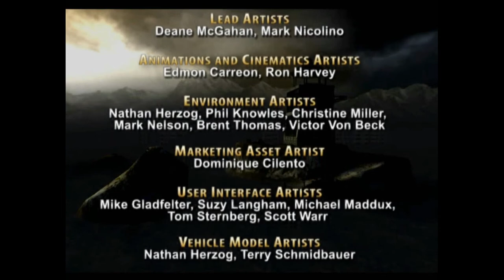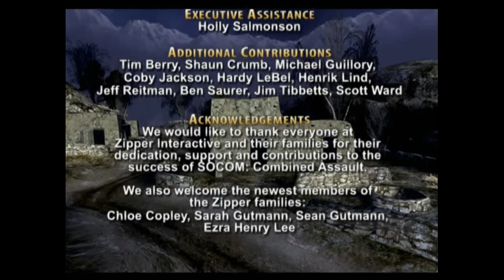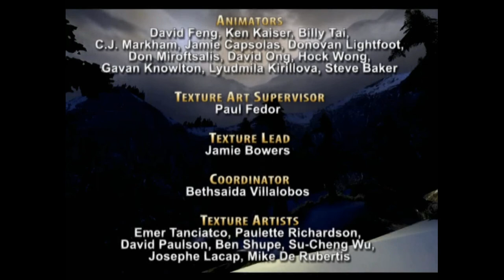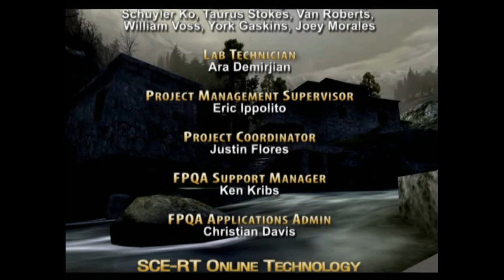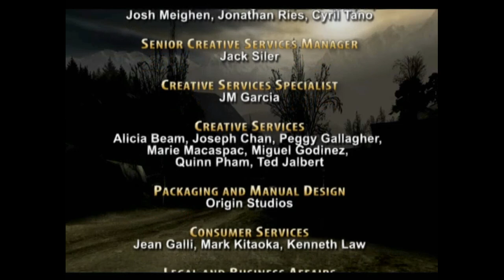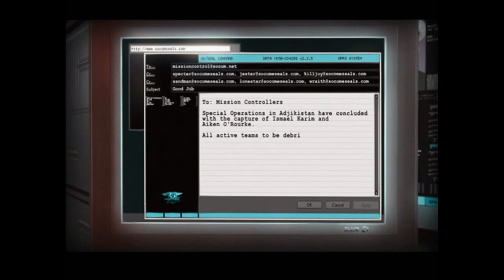SOCOM U.S. Navy SEALs: Combined Assault #18 Kingfisher